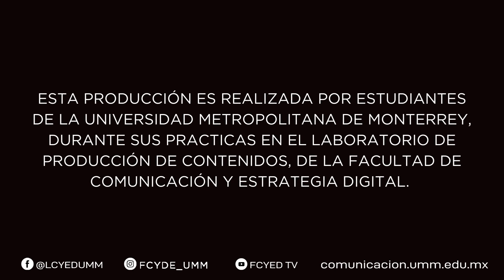FCYED Presenta: La última noche del mundo